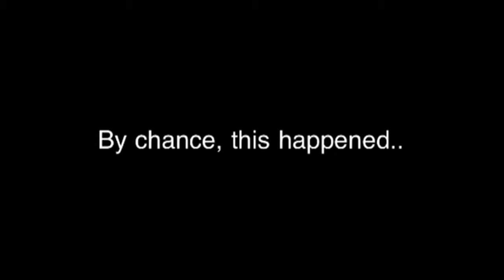Ridge Racer 7 - (2x) Triple Nitrous Trick